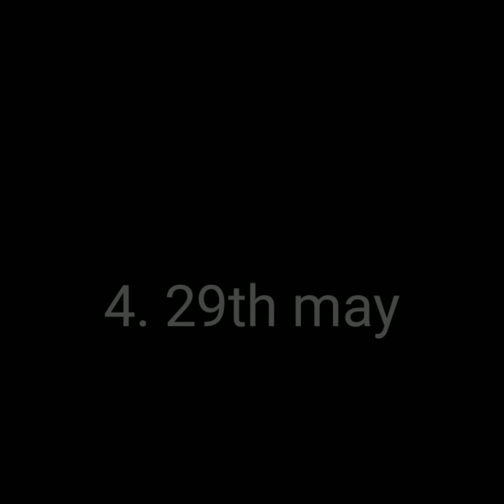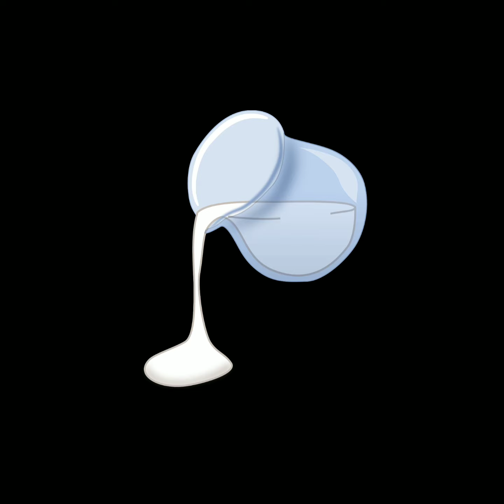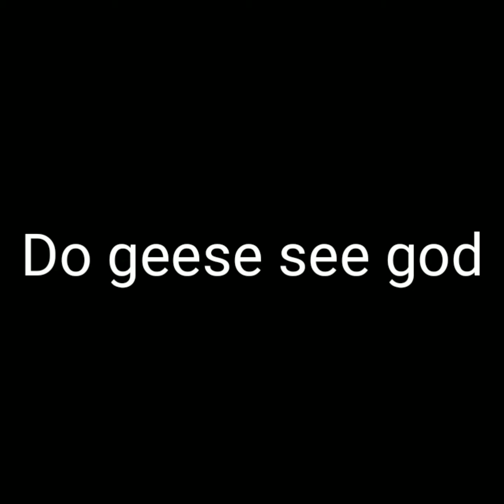TOP 20 facts || unknown interesting || series 4 || GAPS infotech || EP 8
Hhii every one,
     Today in this video, you guys will know about some unknown facts so kindly watch till end and like, share and comment and subscribe to our YouTube channel for more interesting updates.

 use".

 International License/a.